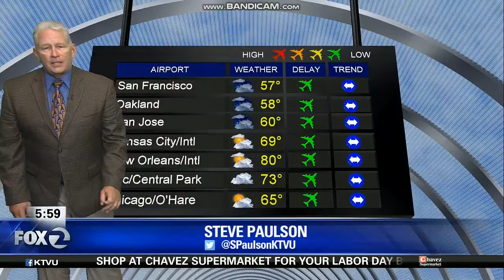KTVU Mornings on Fox 2 at 6am open August 31, 2018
With Dave Clark and Pam Cook
Taken on Friday, August 31, 2018 on KTVU Fox 2 Oakland-San Francisco-San Jose, California.
Commercials:
- Yakult
- Mancini's Sleepworld (consider how you sleep)
- Kidde carbon monoxide alarm (beat the beep)